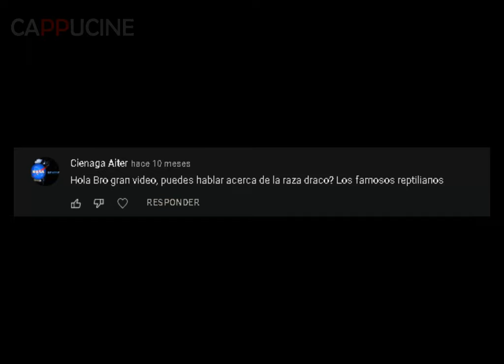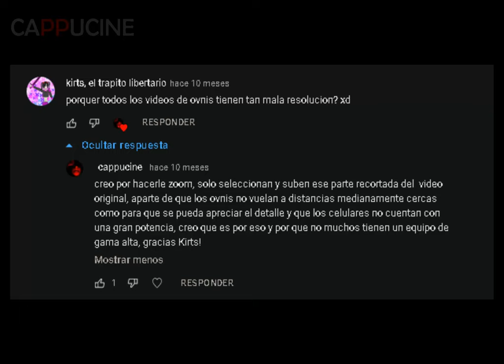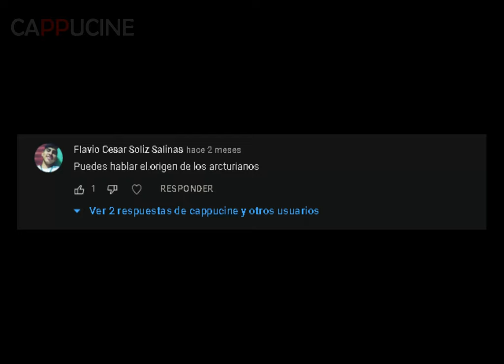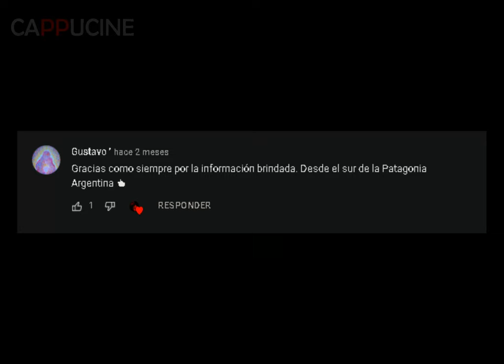La raza Felidiana conoce todo